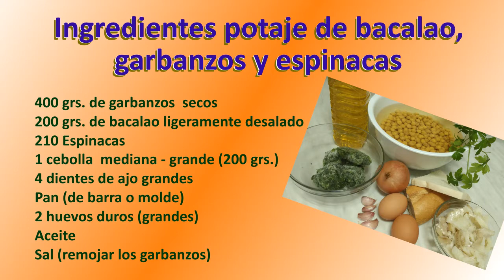Potaje de bacalao con garbanzos y espinacas - Receta garbanzos con bacalao y espinacas/@ampisrecetas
Como hacer potaje de bacalao con garbanzos y espinacas - Receta de Cuaresma

El potaje de bacalao con garbanzos y espinacas es un plato típico de la Semana Santa española, aunque no sólo se come en esta época del año... cuando hace frío siempre apetece un buen plato de este rico potaje de bacalao con garbanzos!!!

Ingredientes potaje de bacalao, garbanzos y espinacas

400 g garbanzos  secos
200 g bacalao ligeramente desalado
210 g espinacas
1 cebolla  mediana - grande (200 g)
4 dientes de ajo grandes
Pan (de barra o molde)
2 huevos duros (grandes)
Aceite
Sal (remojar los garbanzos)

Para ver esta publicación en el blog de Fácil y Rico Ampis Recetas sigue el enlace:

Si te ha gustado la receta no olvides dejarnos un Me gusta y compartir con tus amigos esta fácil y deliciosa receta de potaje de bacalao con garbanzos y espinacas, por supuesto ;)

En nuestro blog encontrarás gran variedad de recetas que te gustarán

Te espero en la próxima receta

Un saludo desde @Fácil y Rico Ampis Recetas